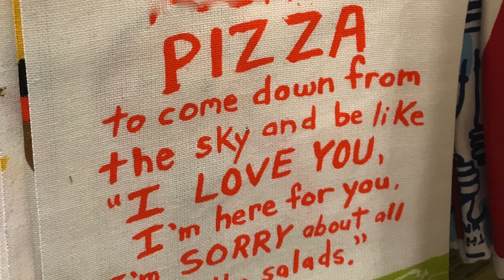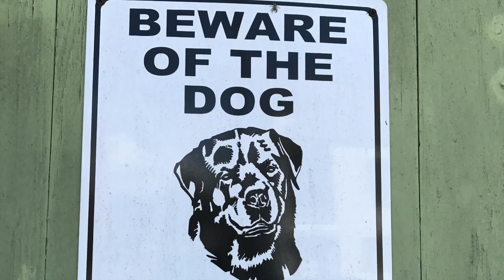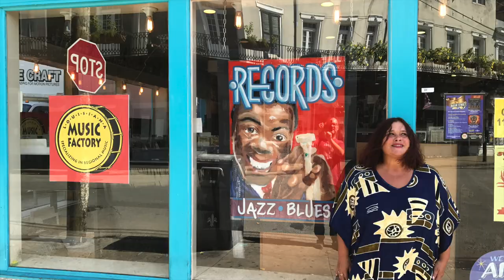Zabavaj se (Enjoy Yourself) - Novi singel Mie Žnidarič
Mia in New Orleans/Mia v New Orleansu
Mia and band live on stage from New Year's Ankaran concert:
photographer/fotograf – Mateja Šafhalter, za festival December v Ankaranu 2017. Special thanks to the Municipality of Ankaran

Mia Žnidarič bo s skupino na posebnem koncertu dan po valentinovem predstavila svoj novi CD in hkrati proslavila trideseto obletnico svoje kariere. Koncert bo: četrtek, 15. Februar, 2018 v Siti Teatru BTC

Lyrics translated from the English by Milan Dekleva.

Musicians that performed on this recording:
Mia Žnidarič - vokal/vocals
Steve Klink - klavir, aranžma/piano, arrangement
Volker Heinze - kontrabas/acoustic bass
Marcus Rieck -bobni/drums
François de Ribaupierre - B klarinet, alt in tenor saksofon/Bb clarinet, alto and tenor saxophones

Mia Žnidarič was one of the first jazz singers in Slovenia to take a wide array of jazz standards and have them translated into Slovene — to bring the vibrant American song tradition and swing rhythms of jazz to everyday Slovenes. This was in the early nineties. Then she began combining the poetry of famous Slovene poets with American folk music. Since then she has performed thousands of concerts, tirelessly recording and performing with various small groups, big bands, string orchestras and many internationally recognized musicians. She has recorded four CDs singing jazz standards in English and three CDs of Slovene poetry, winning five Slovene Grammies along the way. In this video she shares her recent trip to New Orleans with a simple message: Enjoy Yourself!